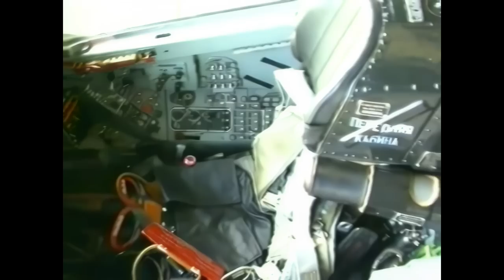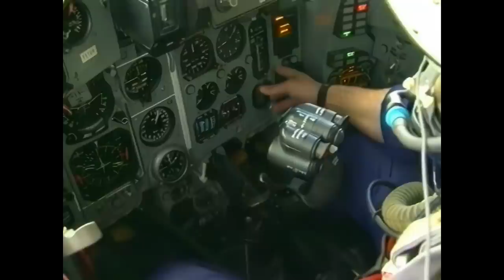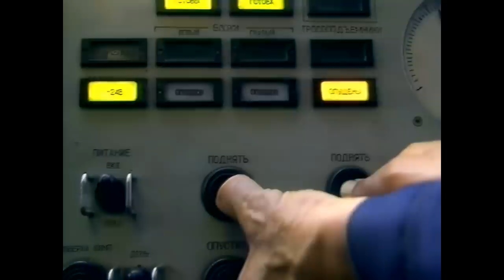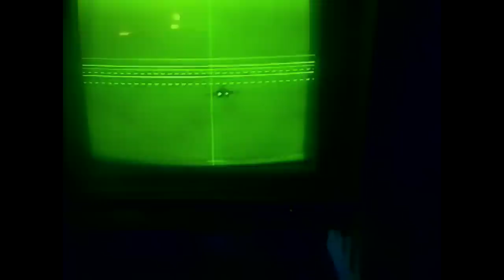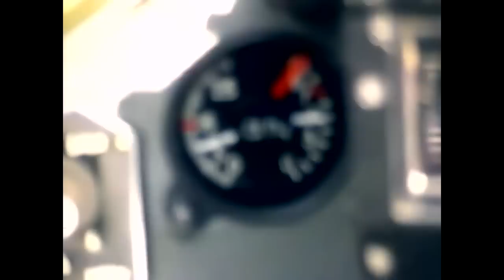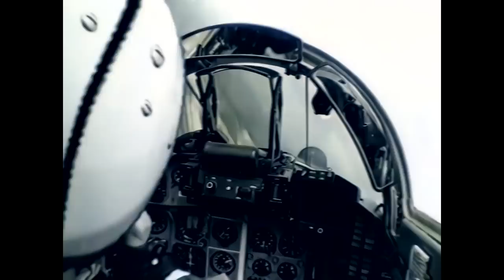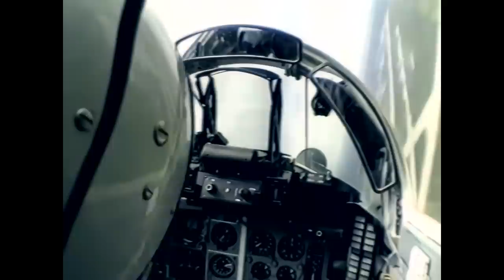MIG 29 Fulcrum | In Cockpit Experience Of Mikoyan's Twin-Engine Fighter Aircraft | Upscaled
Mikoyan Mig-29 Fulcrum. An in cockpit experience and pilot's explanation of the Russian fighter aircraft.
When it first showed up, in 1977, the MiG-29, like its very distant ancestor, the MiG-15, was a startling revelation: The Soviets were catching up with U.S. aeronautical technology.
The U.S. intelligence community first learned of the new Soviet aircraft from satellite photos in November 1977, about the time of the jet’s first flight. “Simply by looking at the size and the shape of it, it was clear that the Soviets were developing a counterpart to our F-16 and F-18.
The MiG-29 Fulcrum is a fourth-generation jet fighter aircraft designed in the Soviet Union. Developed by the Mikoyan design bureau as an air superiority fighter during the 1970s. The MiG-29 entered service with the Soviet Air Force in 1983.
While originally oriented towards combat against any enemy aircraft, many MiG-29s have been furnished as multirole fighters capable of performing a number of different operations, and are commonly outfitted to use a range of air-to-surface armaments and precision munitions. The MiG-29 has been manufactured in several major variants.
The most advanced member of the family to date is the Mikoyan MiG-35. Later models frequently feature improved engines, modern radar, considerably increased fuel capacity and some aircraft have also been equipped for aerial refuelling.
Following the dissolution of the Soviet Union, a number of states have continued to operate the MiG-29; the largest of which is the Russian Air Force. The Russian Air Force wanted to upgrade its existing fleet to a modernized configuration, but financial difficulties have limited deliveries. The MiG-29 has also been a popular export aircraft; over 30 individual nations either operate or have previously operated the aircraft to date, India being one of the largest export operators of the type.
In the mid–1960s, the United States Air Force (USAF) encountered difficulties over the skies of Vietnam. Supersonic fighter bombers that had been optimized for low altitude bombing, like the F-105 Thunderchief, were found to be vulnerable to older MiG-17s and more advanced MiGs which were much more maneuverable. In order to regain the limited air superiority enjoyed over Korea, the US refocused on air combat using the F-4 Phantom multi-role fighter, while the Soviet Union developed the MiG-23 in response. Towards the end of the 1960s, the USAF started the "F-X" program to produce a fighter dedicated to air superiority, which led to the McDonnell Douglas F-15 Eagle being ordered for production in late 1969.
At the height of the Cold War, a Soviet response was necessary to avoid the possibility of a new American fighter gaining a serious technological advantage over existing Soviet fighters. Thus the development of a new air superiority fighter became a priority. In 1969, the Soviet General Staff issued a requirement for a Perspektivnyy Frontovoy Istrebitel (PFI, roughly "Advanced Frontline Fighter"). Specifications were extremely ambitious, calling for long range, good short-field performance (including the ability to use austere runways), excellent agility, Mach 2+ speed, and heavy armament. The Russian aerodynamics institute TsAGI worked in collaboration with the Sukhoi design bureau on the aircraft's aerodynamics.

Specifications (MiG-29)

Drawing of MiG-29 (Russian Air Force)
Data from Mikoyan, airforce-technology.com, deagel.com,Business World

General characteristics

Crew: 1
Length: 17.32 m (56 ft 10 in)
Wingspan: 11.36 m (37 ft 3 in)
Height: 4.73 m (15 ft 6 in)
Wing area: 38 m2 (410 sq ft)
Empty weight: 11,000 kg (24,251 lb)
Gross weight: 14,900 kg (32,849 lb)
Max takeoff weight: 18,000 kg (39,683 lb)
Fuel capacity: 3,500 kg (7,716 lb) internal
Powerplant: 2 × Klimov RD-33 afterburning turbofan engines, 49.42 kN (11,110 lbf) thrust each [278] dry, 81.58 kN (18,340 lbf) with afterburner
Performance

Maximum speed: 2,400 km/h (1,500 mph, 1,300 kn) at high altitude
Maximum speed: Mach 2.25
Range: 1,430 km (890 mi, 770 nmi) with maximum internal fuel
Ferry range: 2,100 km (1,300 mi, 1,100 nmi) with 1x drop tank
Service ceiling: 18,000 m (59,000 ft)
g limits: +9
Rate of climb: 330 m/s (65,000 ft/min)
Wing loading: 403 kg/m2 (83 lb/sq ft)
Thrust/weight: 1.09
Armament
Guns: 1 × 30 mm Gryazev-Shipunov GSh-30-1 autocannon with 150 rounds
Hardpoints: 7 × hardpoints (6 × underwing, 1 × fuselage) with a capacity of up to 4,000 kg (8,800 lb) of stores, with provisions to carry combinations of:
Rockets:
S-5
S-8
S-24
Missiles:
2 × R-27R/ER/T/ET/P air-to-air missiles
4 × R-60 AAMs
4 × R-73 AAMs
Astra (Indian Air Force)
4-6 x R-77 (MiG-29S, MiG-29M/M2 & MiG-29K only)
Bombs:
6 × 665 kg (1,466 lb) bombs
Avionics
OEPS-29 IRST
Phazotron Zhuk-ME radar
SPO-15 'Beryoza' RWR
DARE D-29 EW system (on MiG-29 UPG